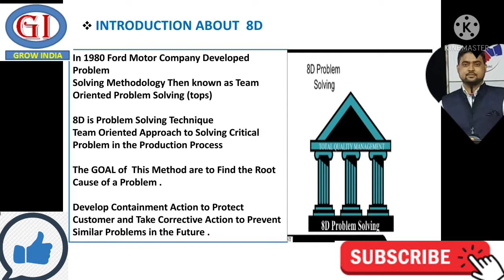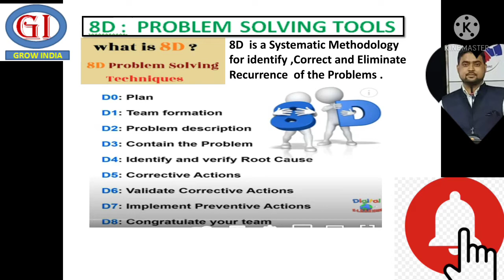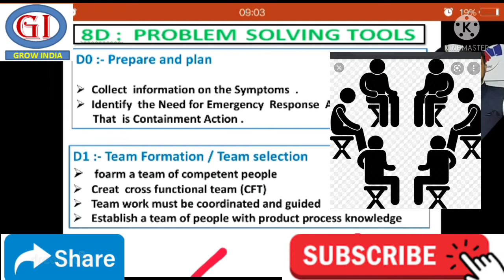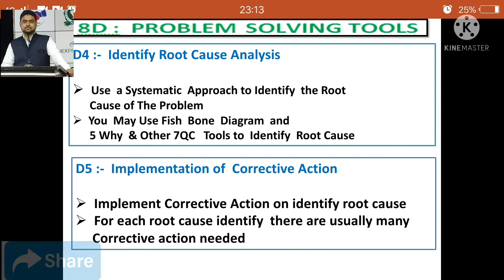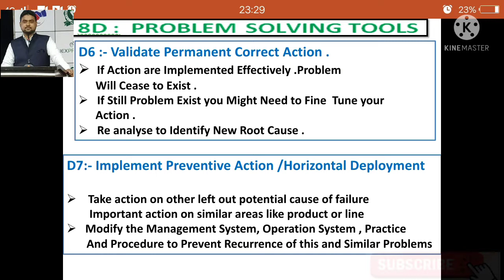what is 8D Methodology ?8D kiya hai || 8d problem solving|| Root cause analysis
8d problem solving, 8d, root cause analysis, What is 8d methodology

what is 8D Methodology ? ( Hindi)
what is 8D in quality ?
8D kiya hai (Active class )
what is 8discipline ?
what is method ?

Hi
my name is md Saquib youtubers
my youtube channel  ( active class )
active  # Er Md Saquib active class # active class Er Md Saquib # active . # class

about vedio content
1. introduction about 8D
2. what is 8D methodology ?
3. what is 8D in quality ?
4. what is 8 D method
5. what is 8 disciplines ?
6. 8D problem solving tools

Er md Saquib active class channel